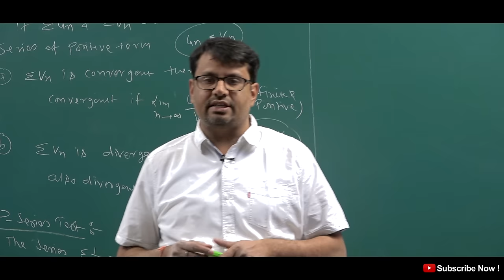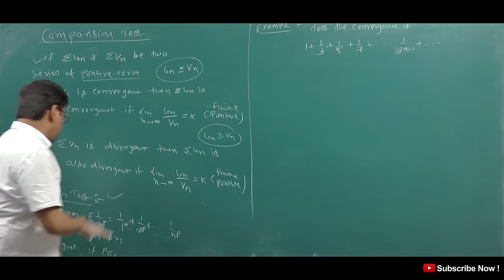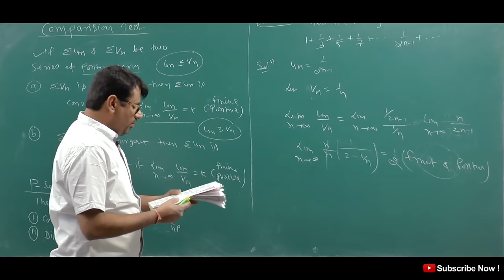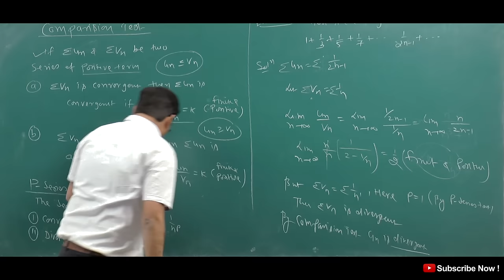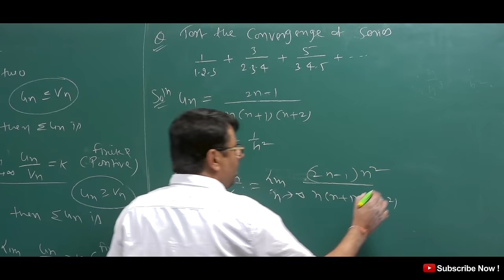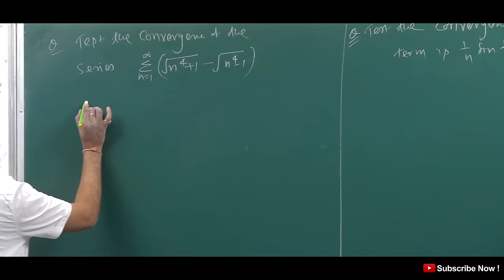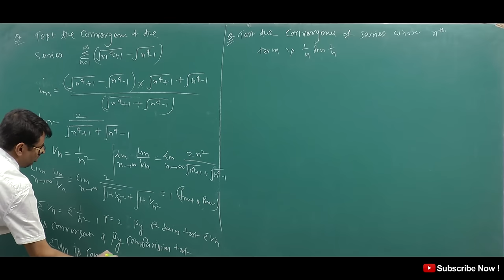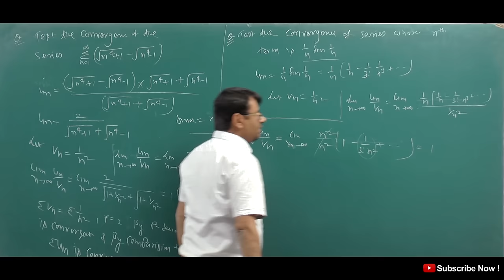Infinite Series - Comparison Test For Convergence of Series | Calculus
This video lecture of Infinite Series - Comparison Test For Convergence of Series | Calculus Examples  by GP Sir  will help Engineering and Basic Science students to understand following topic of Mathematics:
1. What is Sequence & Series ?
2. What is Comparison test  ?
3. How to test convergence of infinite series by Comparison Test ?
5.  Comparison Test and p-series test and its Example
Find Online Engineering Math 2019 Online Solutions Of Infinite Series - Comparison Test For Convergence of Series | Calculus by GP Sir (Gajendra Purohit)

Time Stamp
An introduction - 0:00
Comparison test - 1:06
P-series test - 2:23
Q1. - 3:30
Q2. - 7:39
Q3. - 11:02
Q4. - 13:58
Detailed about old videos - 16:50

Dr.Gajendra Purohit